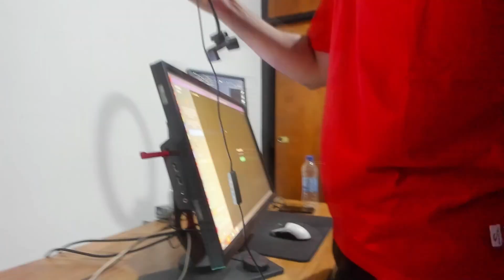LO TENGO QUE CARREAR AL 20?